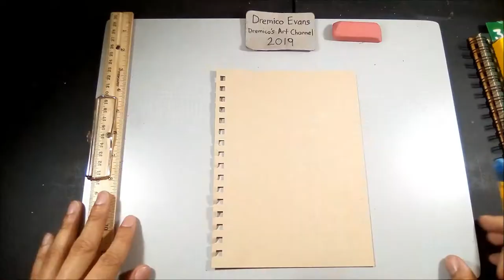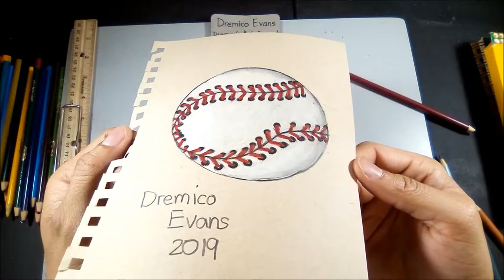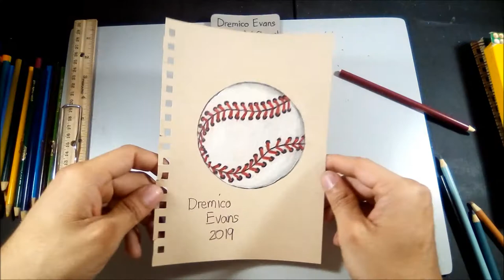Easy Art ( Baseball ) Crayola Colored Pencil Drawing (Dremico's Art)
Easy Art ( Baseball ) Crayola Colored Pencil Drawing

I decided to start a series of videos focusing on simple style drawings.

If you want to submit a request You can donate $8 - $15
There are rules of what I will and can draw however. The requests will be done in order, in most cases. The request that you make has to be in my art ability range and has to take about 3 hours or less for me to finish. Please no, political, personal, or illegal requests. I'll draw the picture on camera and submit it to this page. I'll reserve the right to the art when applicable. I'm pretty good with crayons, colored pencils, pastels and paints. I'm open to other mediums too. Don't be shy submit a request.